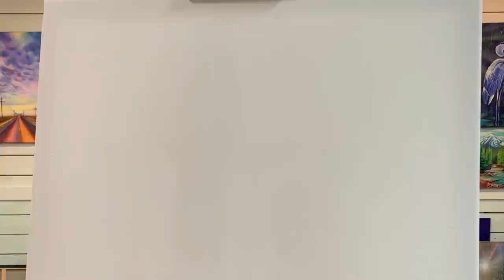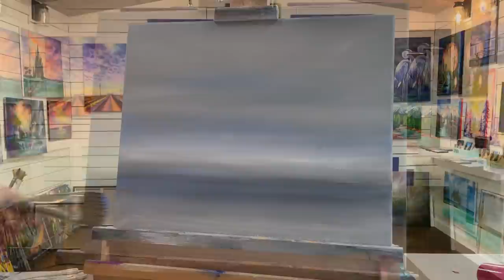HOW TO PAINT A WAVE / Acrylic Painting Tutorial / step by step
Hi guys, thanks for joining me today for this painting tutorial.  This is a step by step painting of how to paint a wave on a grey moody background. You’ll need the following colours and brushes:
Titanium white black
Light ultramarine blue
Turquoise
Yellow ochre
 #1 Liner brush
#50 filbert/ blending brush for the grey background
#30 filbert
A few sizes of mop/stipple brushes
16x20” canvas primed with white gesso

More of my tropical & ocean tutorials